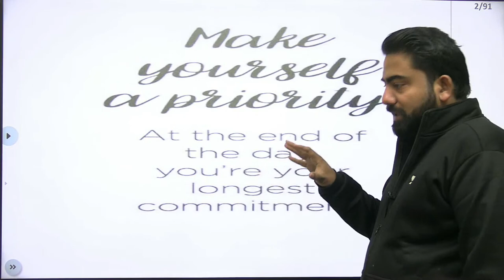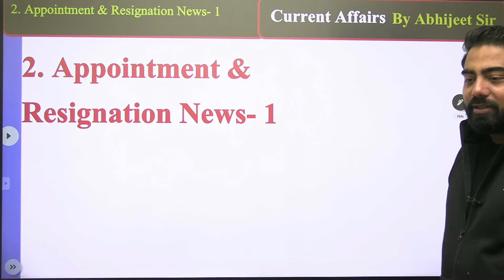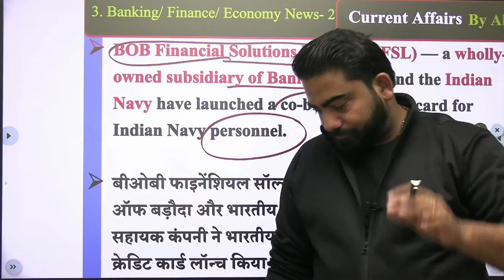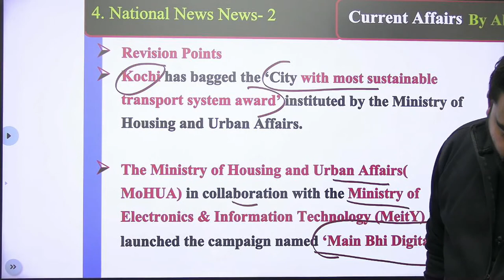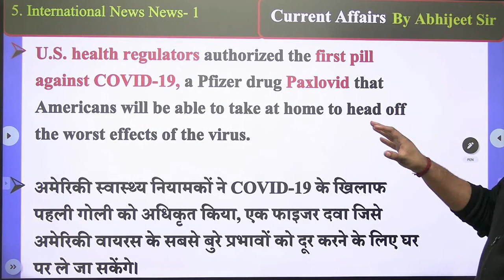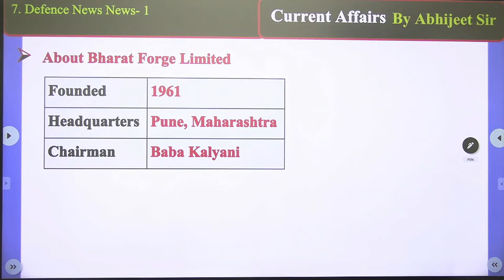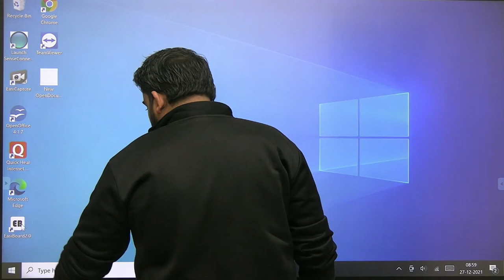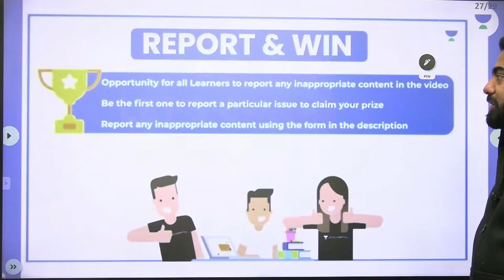Daily Current Affairs 2021 | 27 December Current Affairs 2021 | By Abhijeet Mishra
In this session, Abhijeet Mishra Sir will be discussing about Daily Current Affairs . Watch the entire video to learn more about Current Affairs of December which will help you crack Banking Exams. Let’s Crack It!

1. Learn from your favorite Educator
2. Dedicated DOUBT sessions
3. One Subscription, Unlimited Access
4. Real-time interaction with Educators
5. You can ask doubts in the live class
6. Limited students
7. Download the videos & watch them offline

✿ Morning Shows:
07:00 AM - The Hindu Editorial Show by Vishal Parihar
08:00 AM - Current Affairs Show by Sushmita Tripathi

✿ Bank Exams 2021:
09:00 AM - English by Vishal Parihar
10:00 AM - Maths by Arun Singh Rawat
11:00 AM - Reasoning by Puneet Kumar Sharma

1. Learn from your favorite Educator
2. Dedicated DOUBT sessions
3. One Subscription, Unlimited Access
4. Real-time interaction with Educators
5. You can ask doubts in the live class
6. Limited students
7. Download the videos & watch them offline